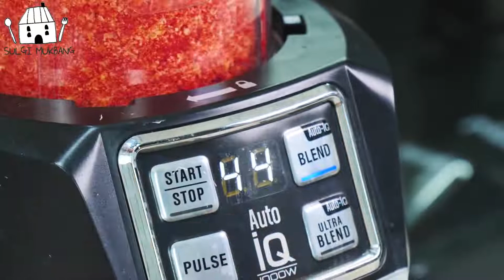ASMR - JAPONESA COMENDO MIOJO E FRANGO / ASMR - JAPANESE EATING CRAB AND CHICKEN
ASMR - JAPANESE EATING CRAB AND CHICKEN